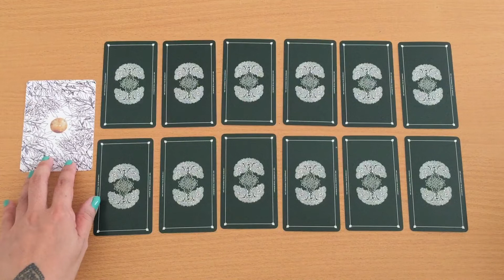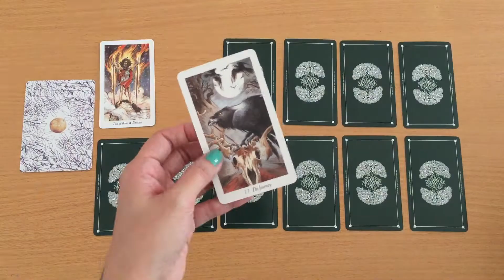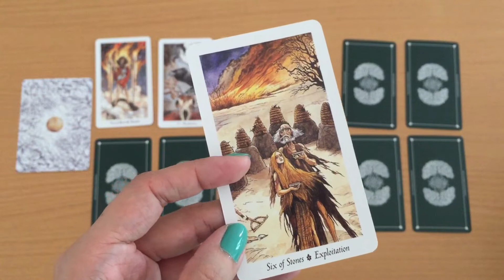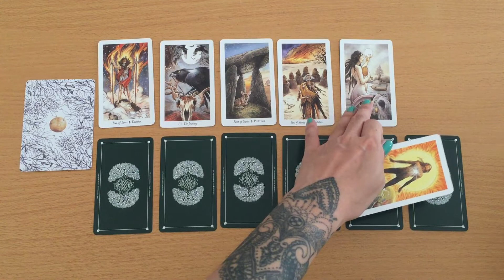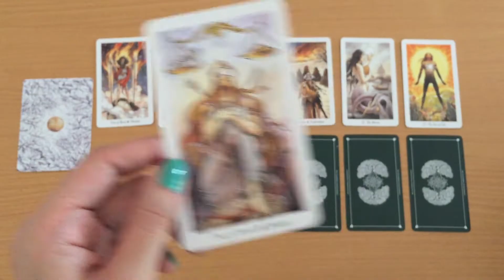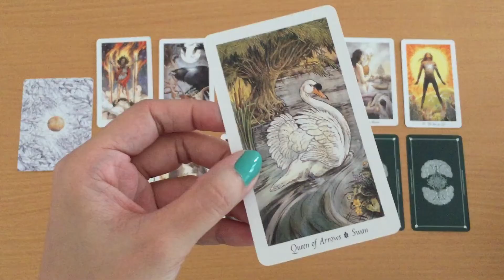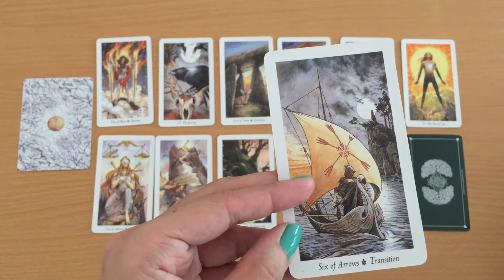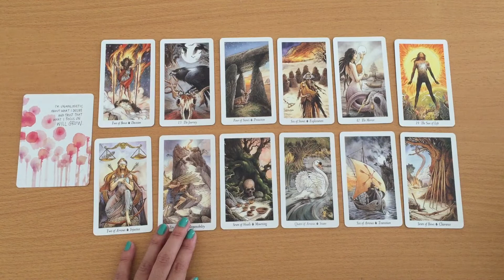Taurus 2020 : Yearly Forecast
This is a yearly forecast for Aries in 2020.